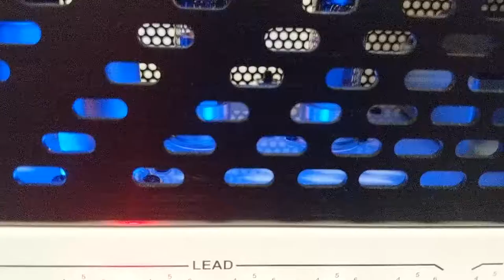Drawn By Knives - Sounds of Color (Home Playthrough)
Sounds of Color recorded in my bedroom studio.